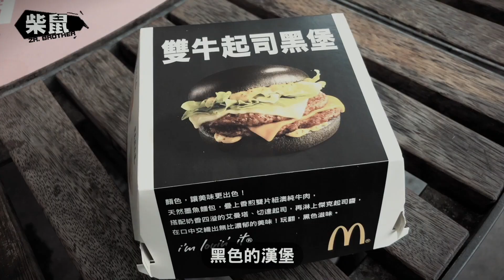我們開IG了！但跟黑色漢堡雞米花好像沒什麼關係😅 | 柴鼠開吃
YT頻道成立一年多，才終於成立IG，在這裡可以看到更多和YouTube/FB不一樣的柴鼠派可🐕🐁🐈，歡迎加入，然後轉身吃黑色漢堡🍔😅